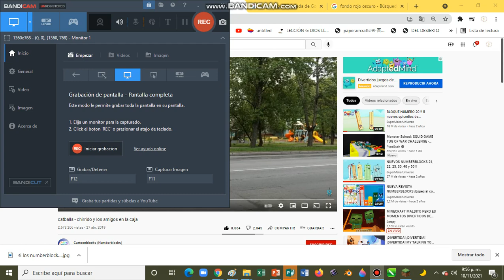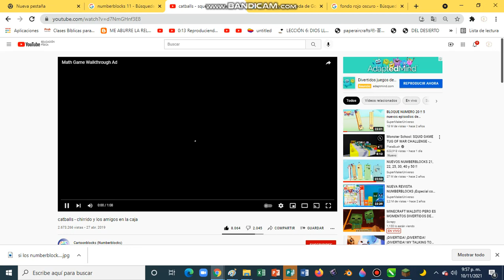Ten and Friends in a box - Numberblocks cute animation - (Original video in the description)